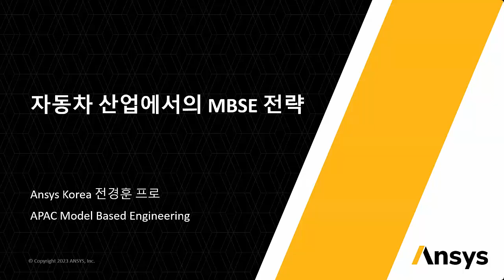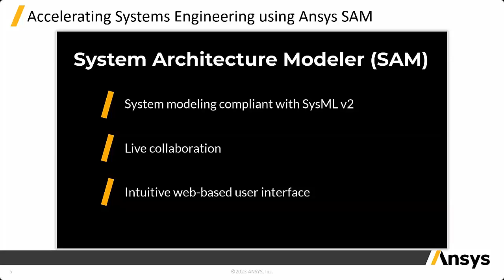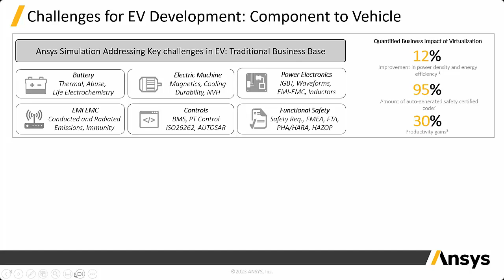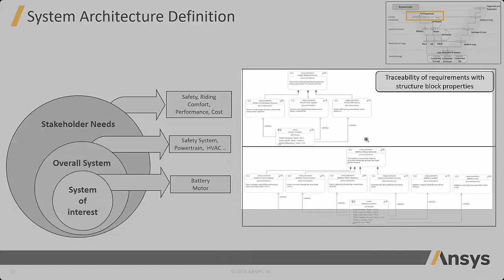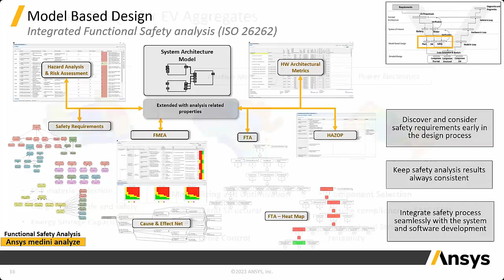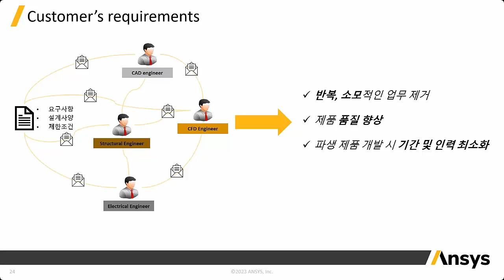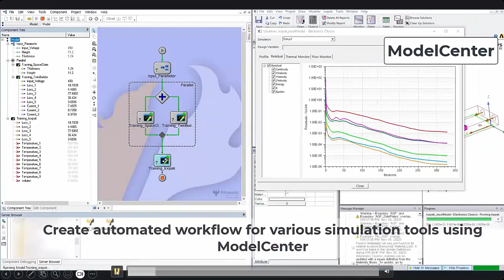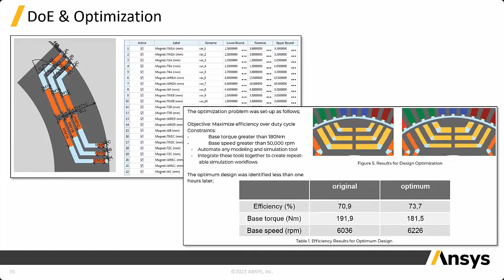자동차 산업에서의 MBSE 전략 웨비나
본 웨비나에서 ModelCenter 담당자인 전경훈 프로는 자동차 산업에서 실제 적용 가능한 예제를 통해 앤시스만의 방법론을 소개합니다. 첫 번째 세션에서는 실제 레퍼런스를 기반으로 MBSE의 정의와 효과에 대해 설명하고, 두 번째 세션에서는 모터와 충전기의 개발 예제를 소개합니다. 복잡하고 방대한 개발 프로세스 혁신의 열쇠, MBSE! 보다 쉽고 빠르게 적용할 수 있는 기회를 잡아보세요!